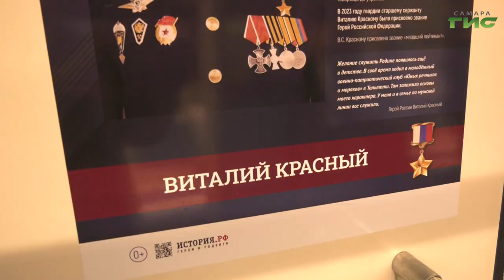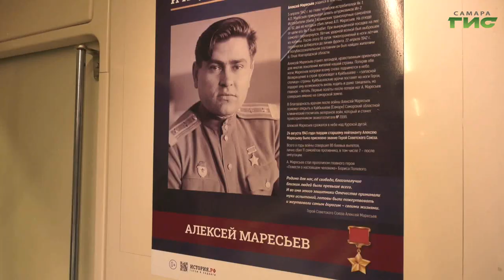Самарские вагоны метро украсили портретами героев